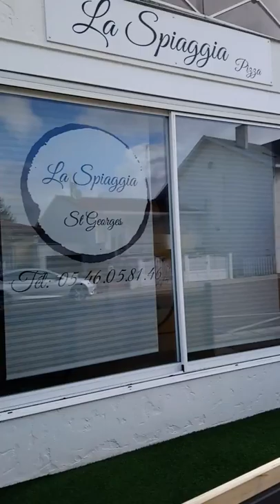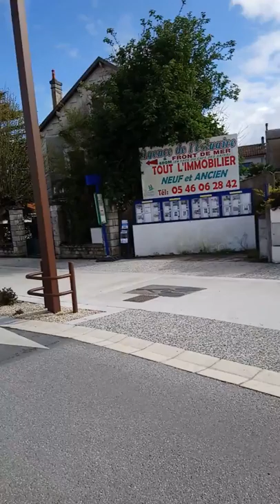Dạo một vòng đường phố ở thành phố biển Pháp